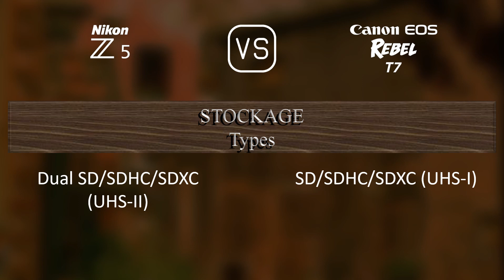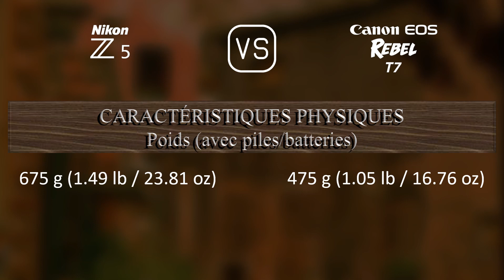Nikon Z5 vs. Canon EOS Rebel T7: Une Comparaison de Caractéristiques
Cette vidéo fournit un aperçu des fonctionnalités du Nikon Z5 et du Canon EOS Rebel T7 dans une comparaison de caractéristiques (comparison of specifications).

00:25 LANCEMENT
00:33 BOÎTIER
00:40 CAPTEUR D'IMAGE
01:01 IMAGE
01:16 OPTIQUE ET MISE AU POINT
01:41 ÉCRAN
01:58 VISEUR
02:13 FONCTIONNALITÉS PHOTOGRAPHIQUES
03:06 FONCTIONNALITÉS VIDÉOGRAPHIQUES
03:20 STOCKAGE
03:24 CONNECTIVITÉ
03:49 CARACTÉRISTIQUES PHYSIQUES
04:07 AUTRES CARACTÉRISTIQUES